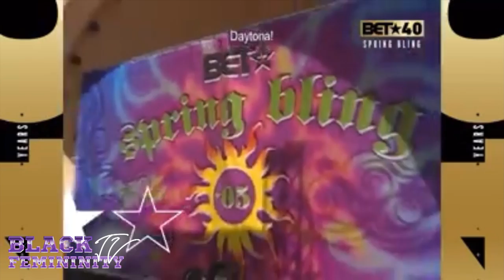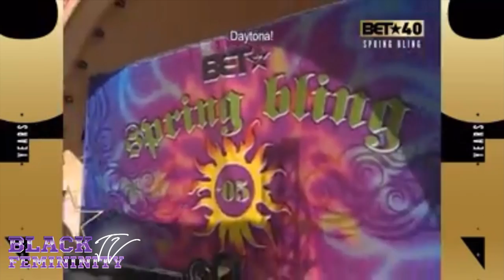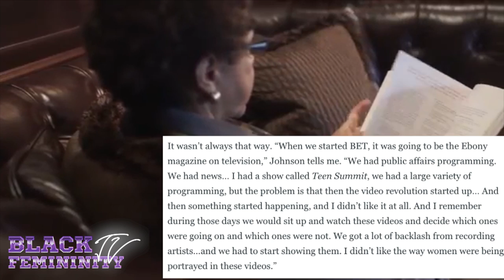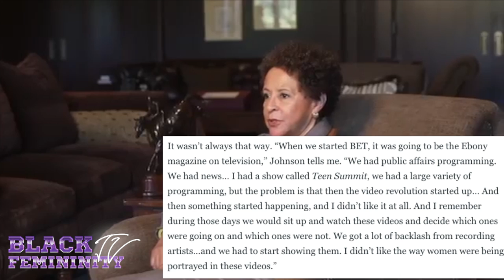WHY THE BLACK COMMUNITY DOESN'T SUPPORT BET ANYMORE + Programs They Should Reboot